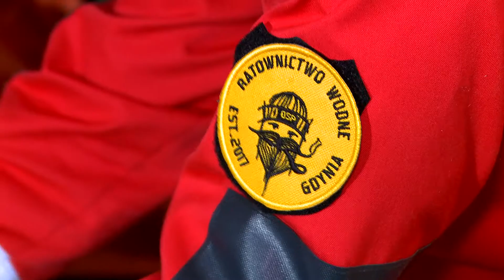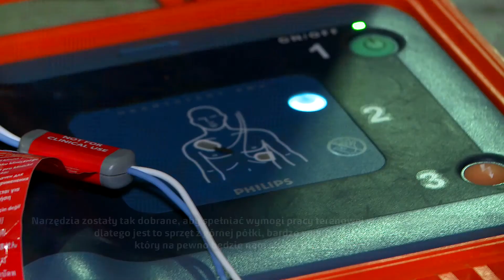OSP RW Gdynia ze wsparciem od Energi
Strażacy z OSP RW Gdynia dostali profesjonalne narzędzia od Fundacji Energa.

Fundacja Energa aktywnie wspiera straże pożarne. Mundurowi z Ochotniczej Straży Pożarnej Ratownictwa Wodnego Gdynia, dzięki wsparciu Energi, zakupili profesjonalne elektronarzędzia.  – To sprzęt bardzo dobrej jakości i ogromne wsparcie dla naszego OSP – mówią gdyńscy „ochotnicy”.

Narzędzia, które otrzymali strażacy, m.in. wyrzynarka, wkrętarka, wiertarka udarowa czy szlifierka kątowa, to sprzęt akumulatorowy. Dzięki temu ochotnicy mogą korzystać z niego w każdym miejscu, także np. w bardzo trudnym terenie, bez konieczności  transportu agregatów czy kabli. To duże ułatwienie, zwłaszcza przy skomplikowanych akcjach ratunkowych, podczas których bardzo ważny jest czas rozłożenia sprzętu i dotarcia do osób poszkodowanych.

– Narzędzia zostały tak dobrane, aby spełniać wymogi pracy terenowej w ciężkich warunkach. To sprzęt z górnej półki, bardzo wysokiej jakości, który na pewno będzie nam służyć przez wiele lat – mówi Jakub Friedenberger z OSP RW Gdynia. – Narzędzia będą miały dodatkowe zastosowanie – początkowo posłużą nam także do rozbudowy naszego trenażera, który wykorzystujemy na własne potrzeby, a także udostępniamy innym OSP i PSP.

– Strażacy ratują nasze zdrowie i życie, narażając często samych siebie, swoje bezpieczeństwo. Doceniamy ich odwagę i zaangażowanie. Szczególne słowa uznanie należą się zwłaszcza strażakom ochotnikom, dlatego jeśli tylko możemy, wspieramy ich inicjatywy – mówi  Magdalena Kit-Krawczyk, prezes Fundacji Energa.

Strażacy z Gdyni zajmują się także m.in. organizacją szkoleń dla siebie oraz innych ochotników. W tym celu zbudowali właśnie specjalny trenażer. Prowadzone są w nim m.in. symulacje trudnych warunków, które mogą mieć miejsce podczas pożaru. Strażacy ćwiczą m.in. ewakuację z bardzo ciasnych, zadymionych przestrzeni. Jak to wygląda w praktyce? W jak najszybszym czasie muszą opuścić wąskie korytarze trenażera czołgając się i szukając wyjścia z miejsca, które wydaje się być miejscem bez wyjścia. A to wszystko po ciemku i w kłębach dymu. Nierzadko ich zadaniem jest również wydostanie na zewnątrz manekina pozorującego ofiarę pożaru. A wszystko po to, aby wciąż poprawiać swoje umiejętności.

– Jesteśmy młodym OSP, powstaliśmy w 2017 roku. Szkolimy, pracujemy, zarabiamy, ale też zwracamy się o pomoc do instytucji. Tak też trafiliśmy do Fundacji Energa, która okazała nam ogromne wsparcie – dodaje Jakub Friedenberger.  – Bardzo dziękujemy za tę pomoc.